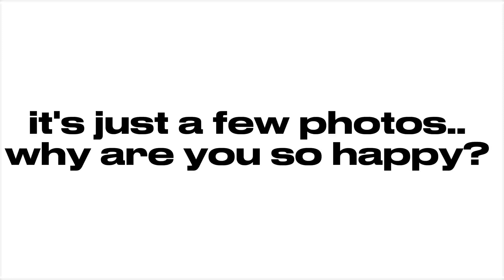AWWE SAMMIE JE T'AIME TELLEMENT:(, TU SIGNIFIES LE MONDE POUR MOI JE NE TE LAISSERAI JAMAIS JAMAIS-🫶